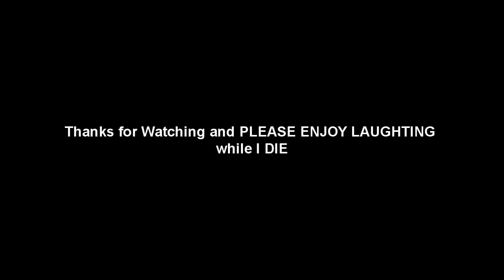Grunt POWNS a MTKD